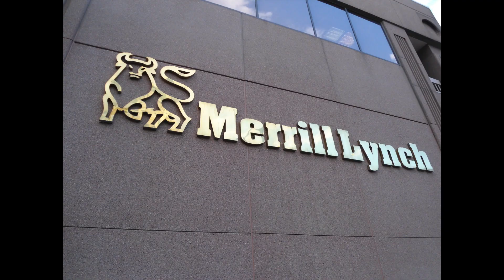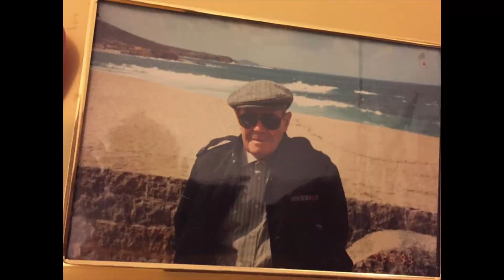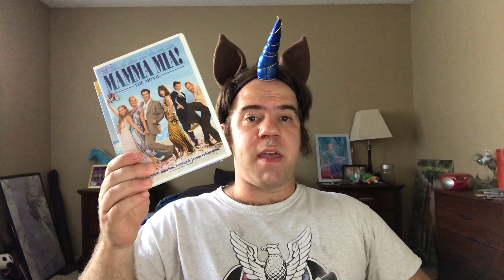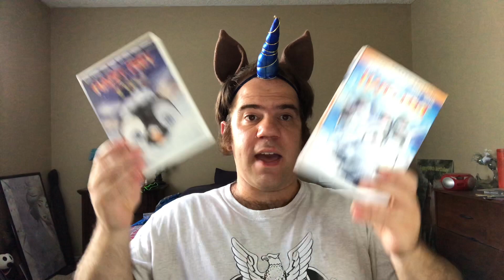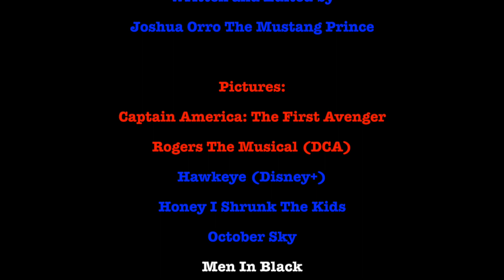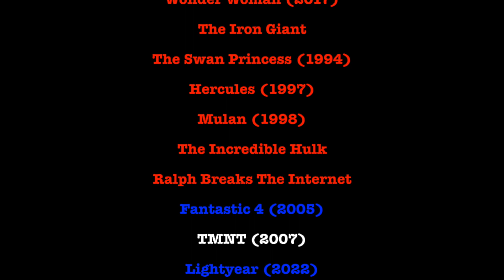Joshua Orro's A Tribute To Captain America: The First Avenger Blog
🇺🇸 For this year's Independence Day Weekend, Joshua pays tribute to Captain America while looking back at his first leading film in the Marvel Cinematic Universe